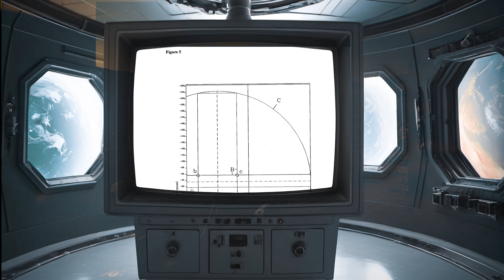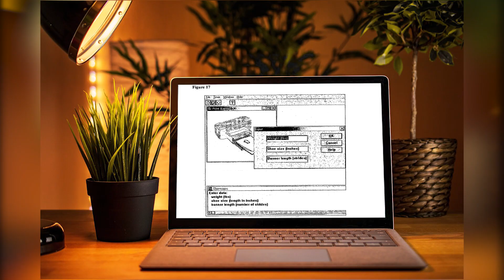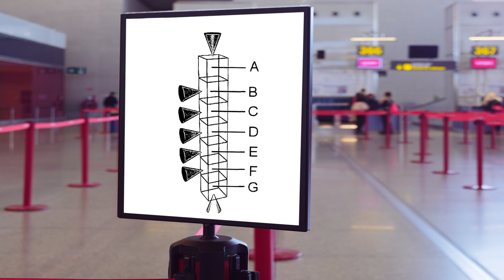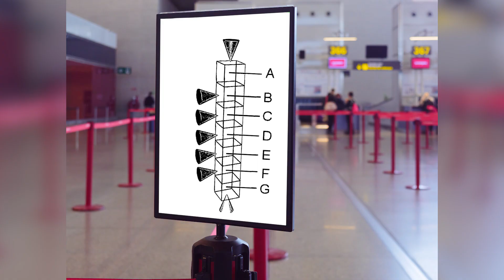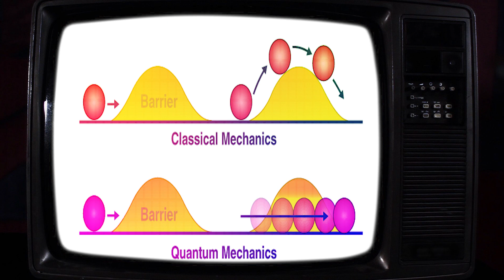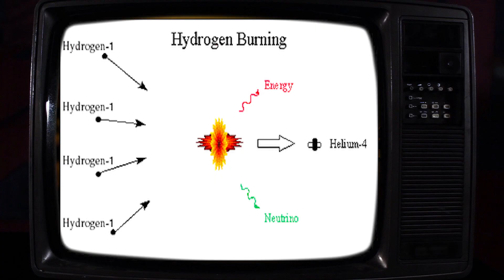You can WALK through WALLS!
Can you walk through walls?
If you can, the implications are mind-boggling.
In 2006 the United States released a patent by John Quincy St. clair, in which John Quincy proposed a method of travelling through walls. He described humans as hyperspace entities who can travel out of the 3 dimensions into the hyperspace if enough energy is provided to the human body.
He proposes that there are seven vortices in the human body which gather energy from the hyperspace and through which we can travel through hyperspace.
The water molecules inside the human body start vibrating if enough hyperspace energy is supplied and the vibrations of water molecules knock them out into the hyperspace.
He describes a way of walking in which you cross your palms across your chest, this intensifies the vortex energy through the head and the heart vortices.
The speed at which you have to walk is found by entering the numerical values of the person in the software who wants to take the walk.
He says that normal walking is too fast, it rushes the flow of blood through the pineal gland and makes the person feel dizzy.
But does this claim by John Quincy consistent with the physical theories that we have in the current times?
The video discusses quantum tunnelling which seems to be in contradiction with what John St Claire is proposing.
But time will tell if Quincy is just speculating or if this technology can really exist!